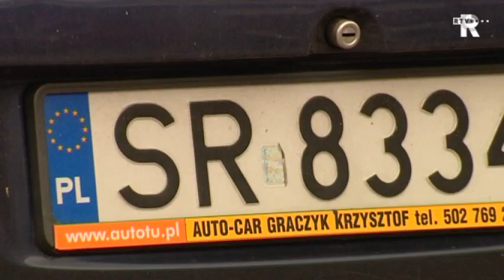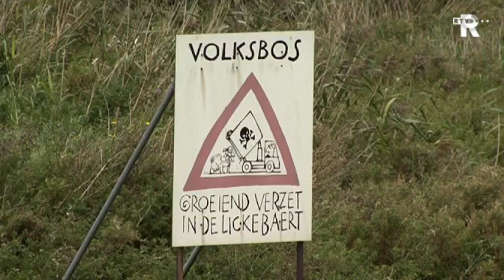Rijnmond Nieuws in het kort, 29/09, 17 uur